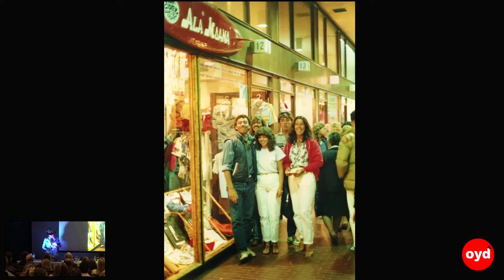19/8, 1745, ELIGIENDO MAR DEL PLATA, FERNANDO AGUERRE IDEALISTA PRACTICO, ATLANTIC REAL ESTATE 2023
19/8, 1745, ELIGIENDO MAR DEL PLATA, FERNANDO AGUERRE IDEALISTA PRACTICO, ATLANTIC REAL ESTATE 2023

SABADO 19 y 20, AGOSTO 2023, DE 1500 A 2100 HORAS, ATLANTIC REAL ESTATE 2023, SHERATON MAR DEL PLATA, REVISTA CENTRAL Y BIEN DEL SUR, OYD TV, 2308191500